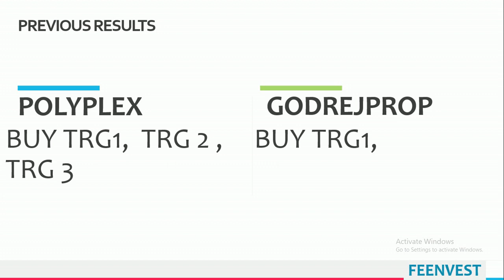Intraday calls for 10 November 2020 |intraday stocks for tomorrow| feenvest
You will get the following benefits :
1.Free Demat Account
2.Zero Equity Delivery
3.₹20 Per Order in Intraday, commodity and currency
4.Limit Upto 48 Times
5.MTF Facility Available
6.30 Years Of Trust
Intraday levels   for 10 November 2020
 10 November 2020
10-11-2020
TOMORROW